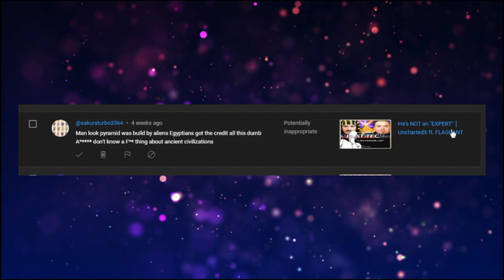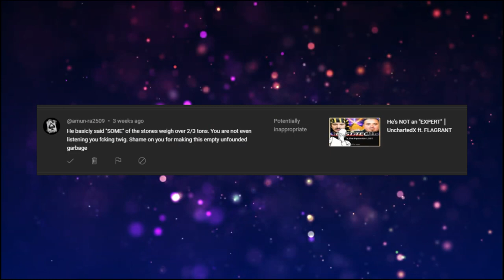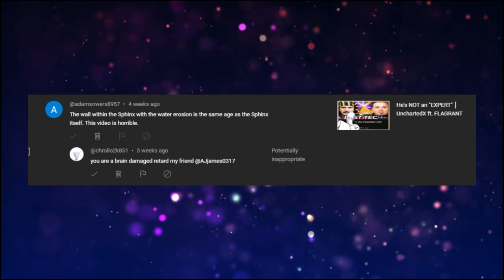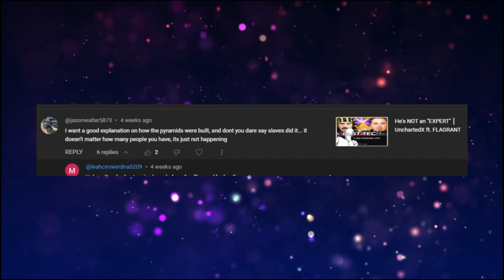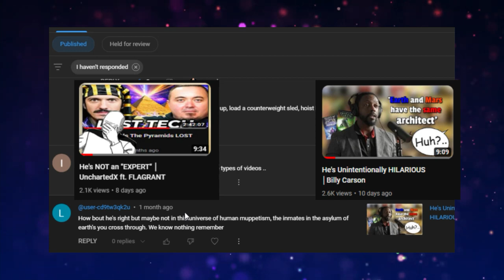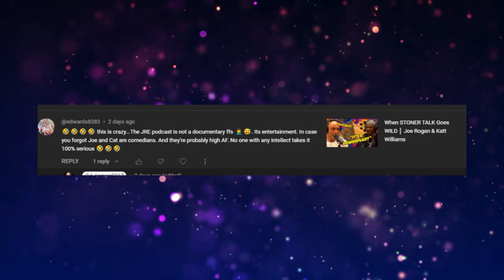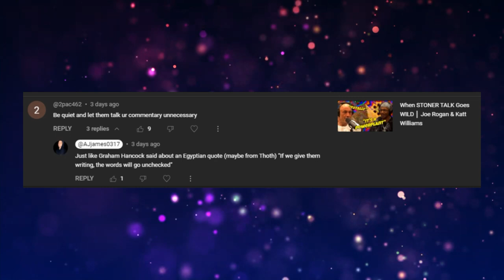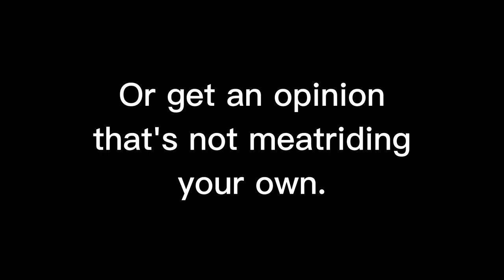Hate comments destroy me...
Damn, I've learnt everyone has their own opinions XD.